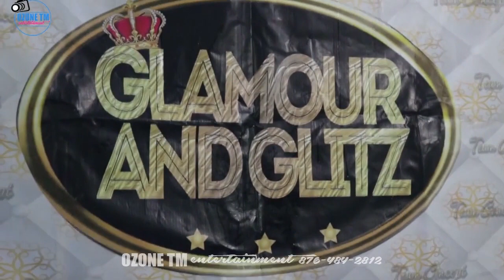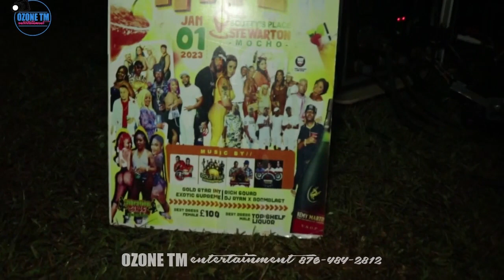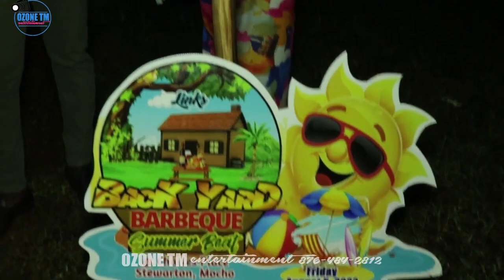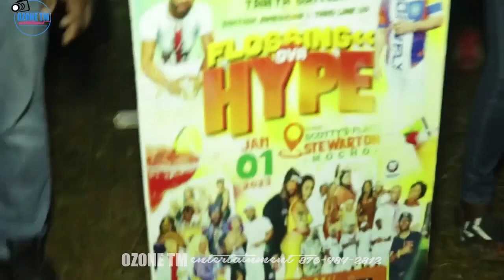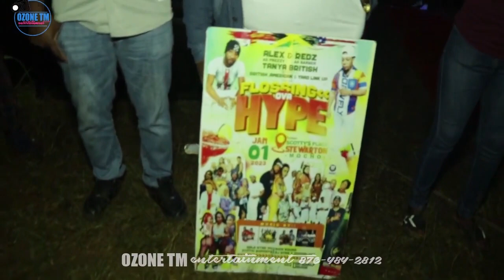Glamour and Glitz 2022 16.7.2022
year to year event held in Mt. Airy Mocho Clarendon
powered by Ozone TM Entertainment 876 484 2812
parties,weddings, funeral etc